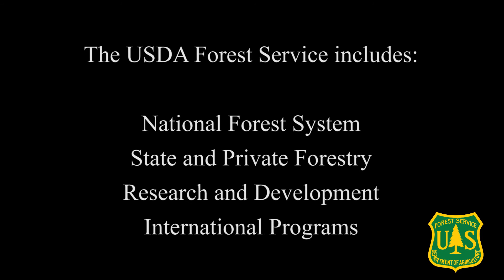Meet Dr. Sharon Hood, Research Ecologist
In this video Dr. Sharon Hood, Research Ecologist, talks about her research into how forest management treatments influence the impact of high-intensity wildfires. The unique part of this long-term project is that they were also able to study how these treatments influenced the outbreak and spread of mountain pine beetle.